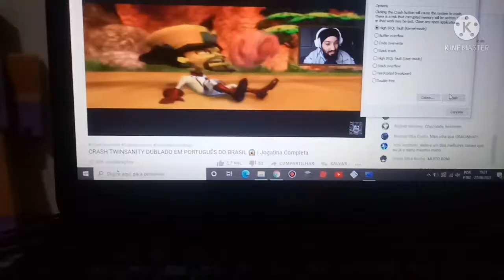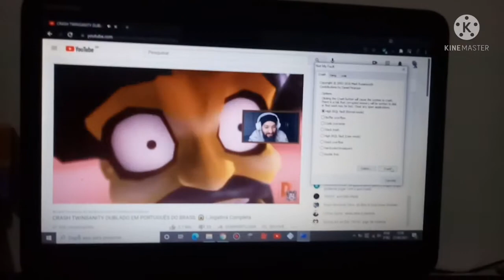[crash and friends] crash scream compilation 3 has bsod